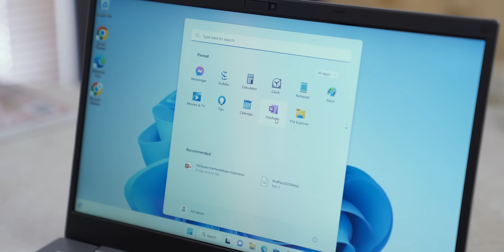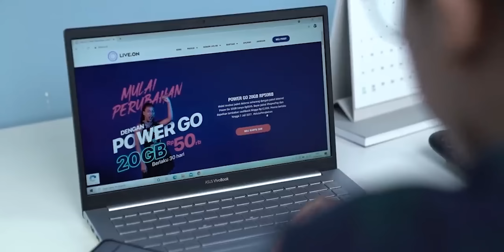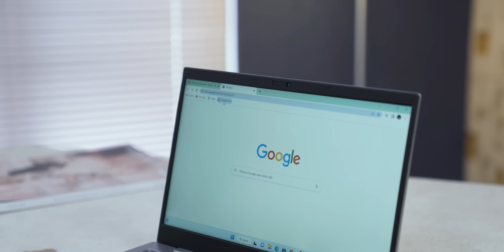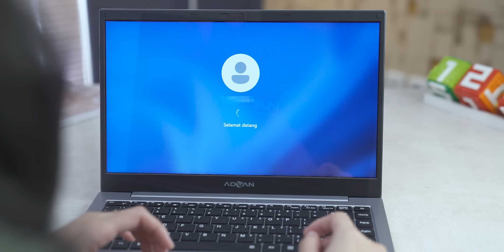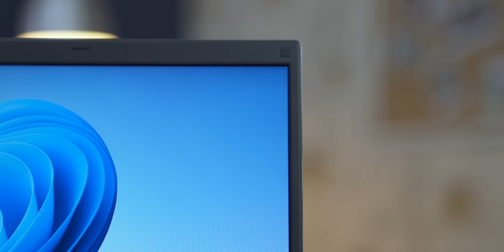2 JUTA MENANG BANYAK 💰 | Dapet laptop baru resmi Windows 11 ori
Gak habis thinking bisa-bisanya ada laptop baru garansi resmi plus Windows 11 original harganya cuma 2 juta 😁

The team:
- Firmansyah